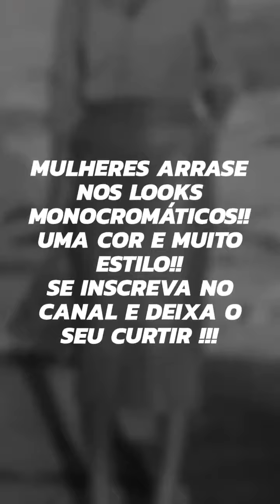Uma cor e muitas possibilidades! Looks femininos monocromáticos, dicas de moda e estilo.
O look monocromatico  é um truque de estilo super elegante para você usar no dia a dia.
Quem nunca ouviu falar que usar looks monocromáticos  (inteirinhos da mesma cor) é monótono? Pois é, já começamos aqui a desvendar essa palavrinha que é tão grande, mas que é super fácil: monocromatico
Sim, os looks monocromáticos são looks inteirinhos da mesma cor, ou bem próximas. Agora vocês devem estar pensando que isso não pode dar certo, né? Mas, acreditem, dá sim!
É possível criar produções monocromáticas e estilosas ao mesmo tempo, sabia? Por isso, separei algumas ideias de looks  que vão desmistificar essas informações.

Confira aqui comigo 🤩

Lembrando que aqui é apenas inspirações de looks de tendências e estilos e que não somos uma  loja 😃😃
Minha inspiração vem do Pinterest

Um grande beijo no coração de vcs ❤❤❤